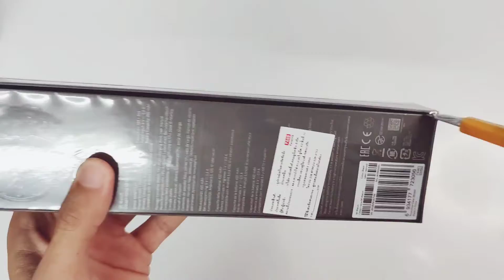แกะกล่อง xiaomi 11T Pro + ของแถม